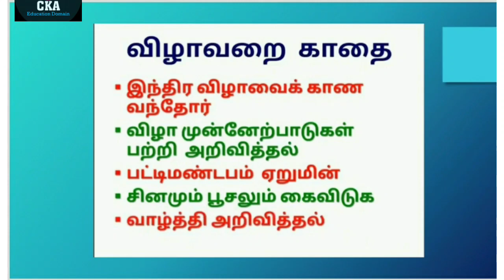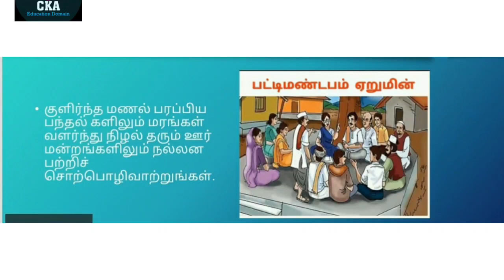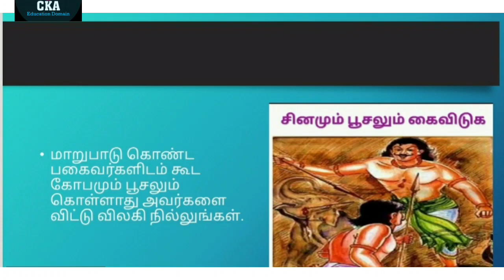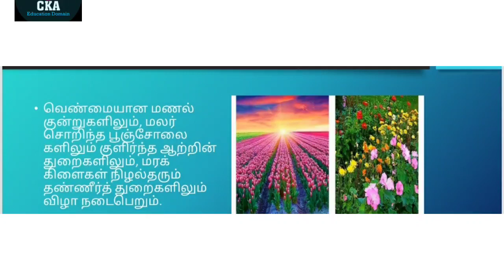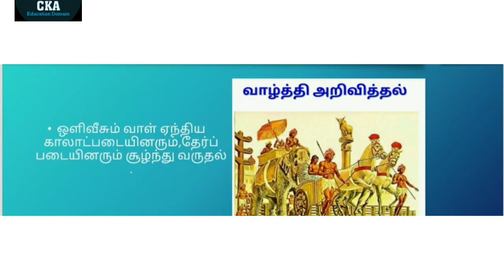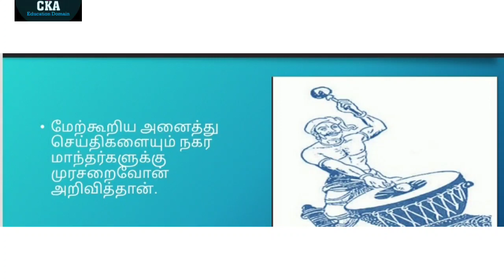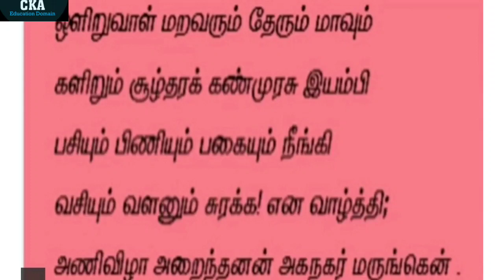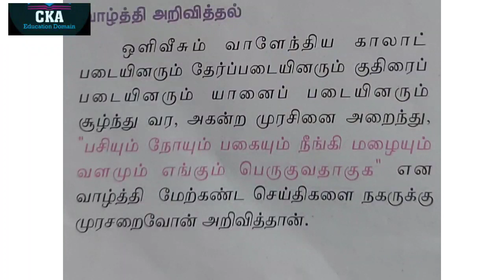ஒன்பதாம் வகுப்பு|Ninth standard|இயல்-3|மணிமேகலை தொடர்ச்சி|கவிதைப்பேழை|part-3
வழங்கியோர்:
            சித்ரகலா கலைச்செல்வன்

Contact:Amaravathi publication...